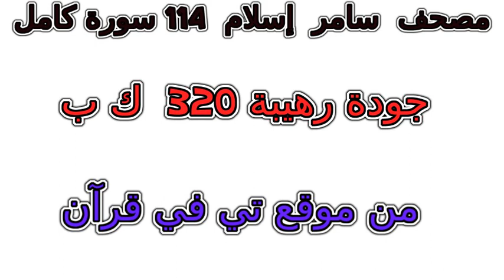سورة 083 المطففين تلاوة خاشعة من مصحف سامر إسلام